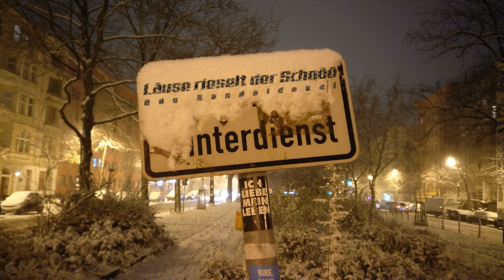Läuse rieselt der Schnöö (XMAS Remix Core) - Odo Sendaidokai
Musik, Talk und Community

- artist Hub mit weiteren Links zu Discord, Bandcamp, Musik Blog, Twitch und weiteren Infos.